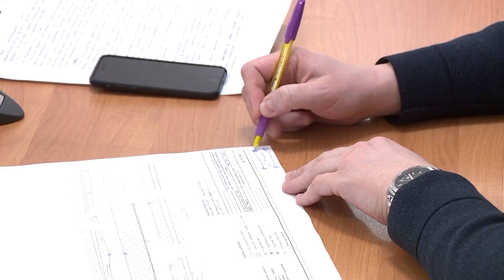Новые ограничения: на проспекте Машиностроителей в Ярославле стартует второй этап ремонта